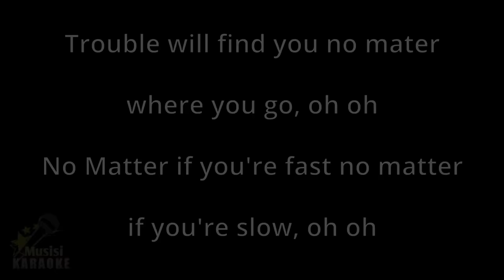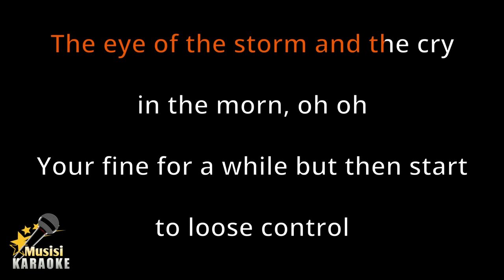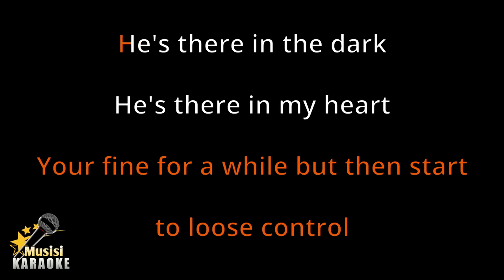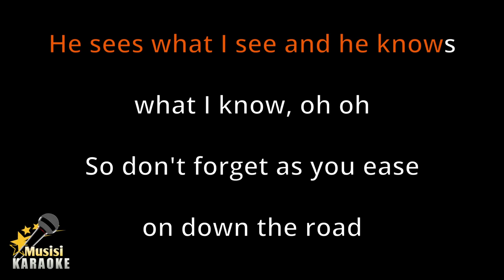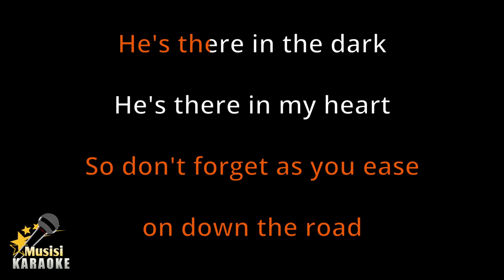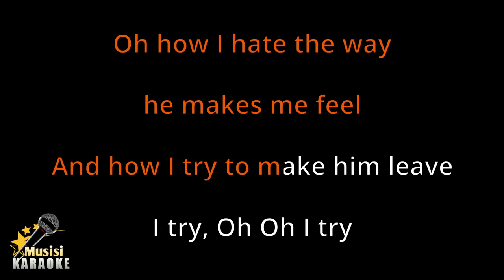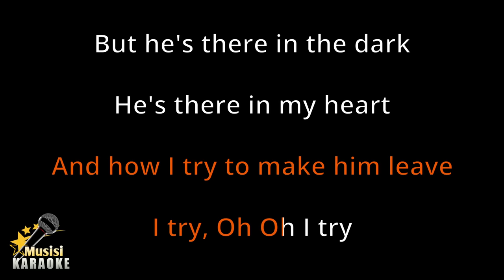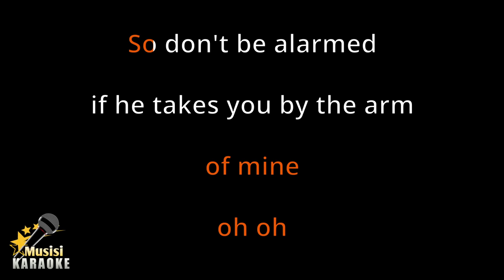Trouble is a Friend - Lenka (Karaoke Songs With Lyrics - Original Key)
Trouble is a Friend Lenka Karaoke Songs With Lyrics in Original Key Karaoke Version

Trouble is a Friend Karaoke Instrumental

Trouble is a Friend Lenka has been included in the trending list on several platforms in the world, including trending YouTube. and this is Trouble is a Friend Karaoke version song with lyrics. Sorry if it's not that great. I hope to be better in the future in making other karaoke songs. happy singing :)

Trouble is a Friend Lyrics :

Trouble will find you no mater where you go, oh oh
No Matter if you're fast no matter if you're slow, oh oh
The eye of the storm and the cry in the morn, oh oh
Your fine for a while but then start to loose control
He's there in my heart
He waits in the winds
He's gotta play a part
Yeah trouble is a friend of mine. oh oh
Trouble is a friend but trouble is a foe, oh oh
And no matter what I feed him he always seems to grow, oh oh
He sees what I see and he knows what I know, oh oh
So don't forget as you ease on down the road
So don't be alarmed if he takes you by the arm
I won't let him win, but I'm a sucker for his charm
Oh how I hate the way he makes me feel
And how I try to make him leave, I try
Oh Oh I try
But, he’s there in the dark